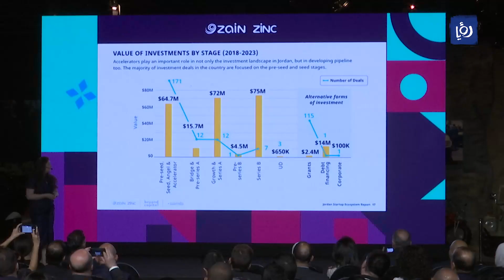زين الأردن تحتفل بالشركات الناشئة ضمن النسخة السادسة من برنامج زين المبادرة